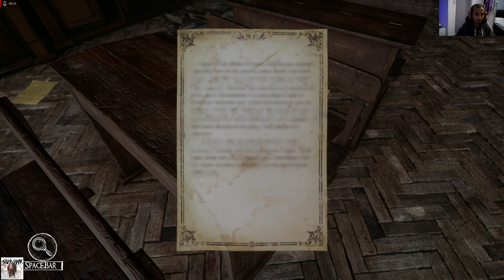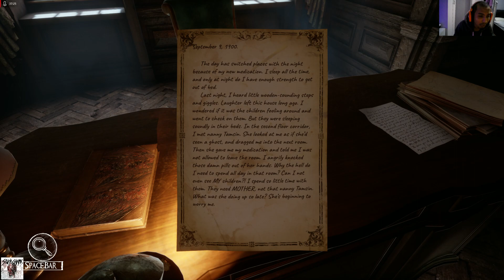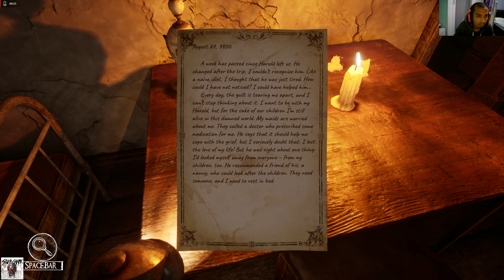Silver Chains (Episode 2)